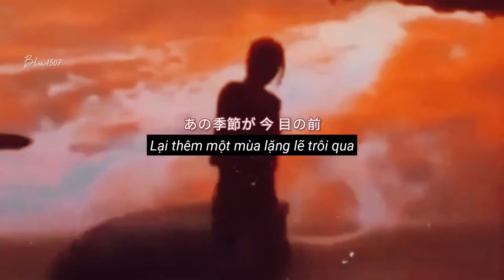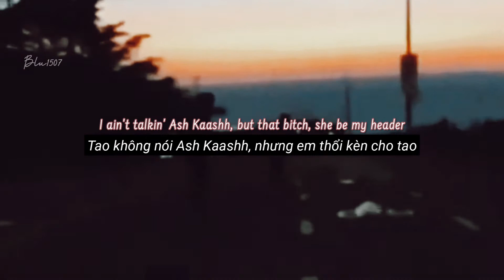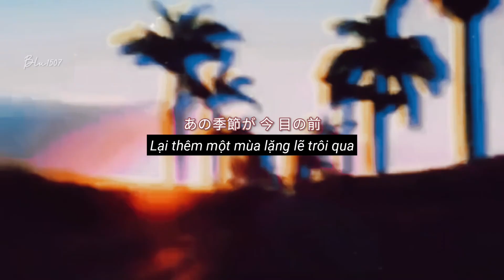Stay with me // 1nonly (lyrics +vietsub)